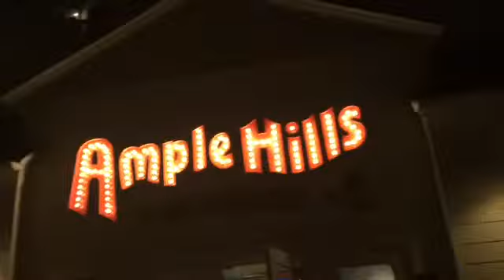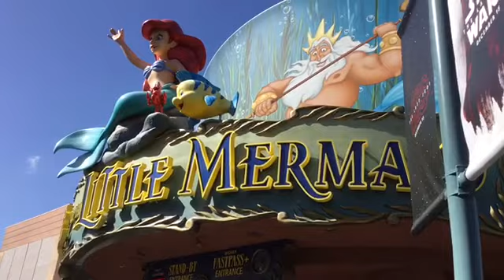Mario & Sonic Goes To Disney World (Part 1/2)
Mario & Sonic Are Taking A Vacation At Disney World, Once They Found A Super Emerald, Bowser & Eggman Decided To Sneak To Disney World To Rule The Entire Amusement Park Will The Power Will Be Strong Enough To Save The World? Find Out.